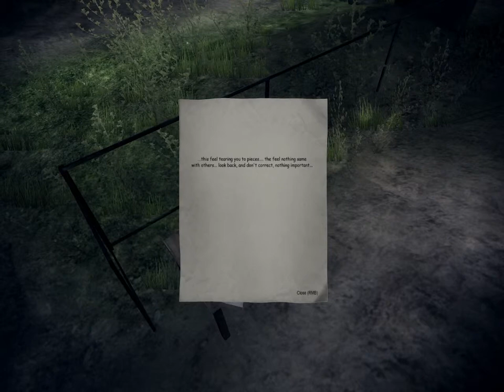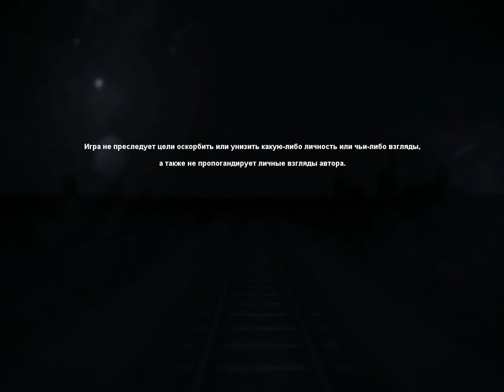Let's Play: The Train - Part 3: Bad Ending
Hey, so this is the last part of The Train, didn't make an intro for that one, as I didn't feel it was as necessary.

And seriously. This game is pretty good and the story's good, I just didn't really get it while I played (Russian doesn't really help). I feel like I understand it a bit more now though. The thing is, I had so many issues with the game, that I couldn't really get attached to the story. Plus, this game being horror, and me being a bit of a scaredy-cat, I couldn't get fully into the story, because I would've been too scared haha. Just felt like letting you know.

This is a first milestone, and I'm really glad we made it this far. :D I'm really grateful for all the likes and the nice comments, but also just really happy to know that some people actually enjoy the content I make. This has been pretty awesome so far, and I hope it'll keep being that way. Just, thank you.